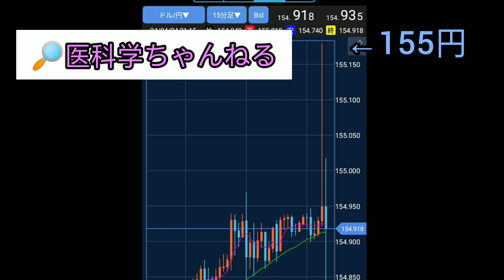【FX】1ドル160円へ!?